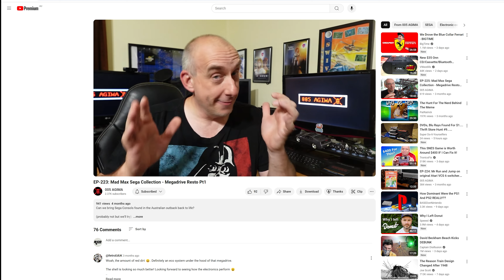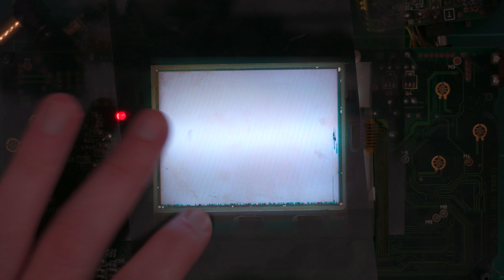Dumped in the Aussie Outback... Can this Game Gear be Saved?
In part 2 of this ongoing series, we tackle the Sony Game Gear and see what can be done. After probably being dumped in the Australian outback for decades, it's full of (essentially) red clay and the polarisation filters have been burned off. It shouldn't be too difficult to repair, right?

Check out part 1 here, where I delve deeper into the backstory of how I obtained this Mad Max hardware and repair a Mega Drive/Genesis controller: